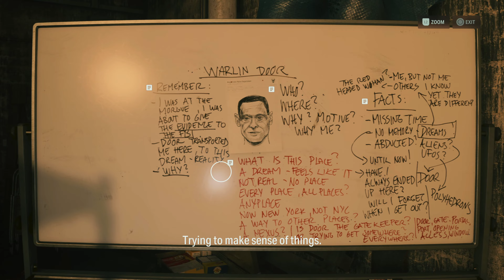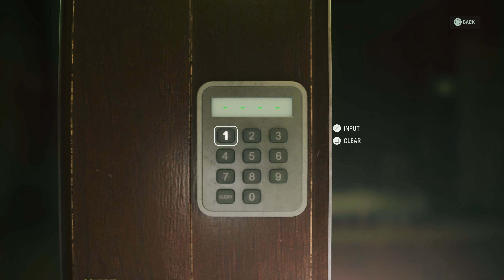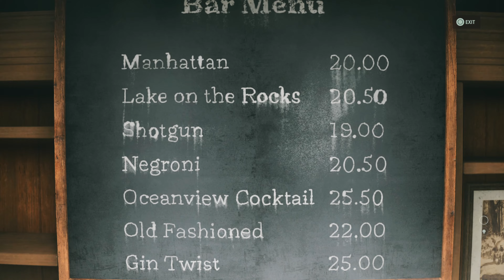ROOM 665 in ALAN WAKE 2 (PS5) | WALKTHROUGH GAMEPLAY - PART 10 | PlayStation 5 (PS5)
Alan Wake 2 is a 2023 survival horror video game developed by Remedy Entertainment and published by Epic Games Publishing.

Hope you guys enjoyed my gameplay of ROOM 665 in ALAN WAKE 2 (PS5) WALKTHROUGH GAMEPLAY PART 10 PlayStation 5 (PS5),

LOVE YOU GUYS A LOT, WHOOOOO!